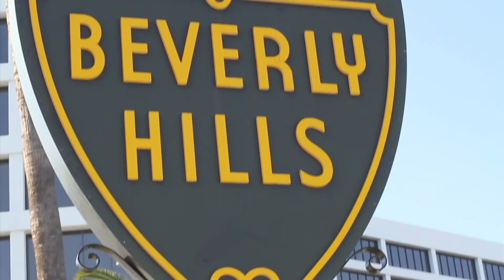CHUCH IN BEVERLY HILLS